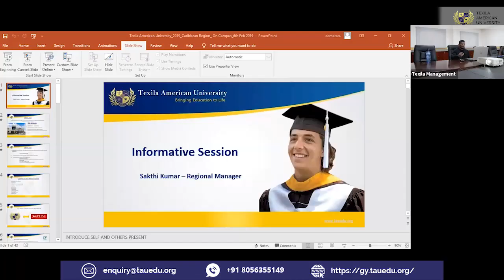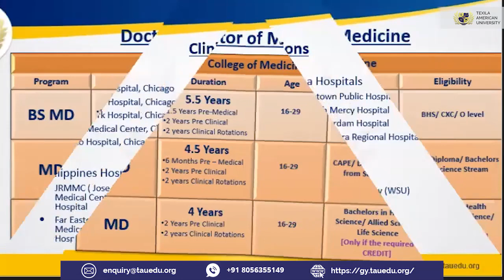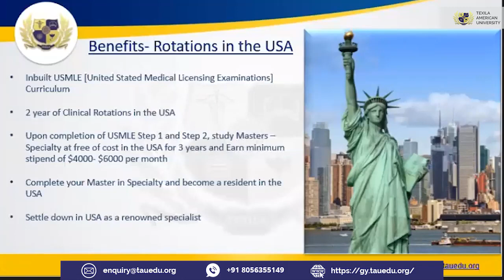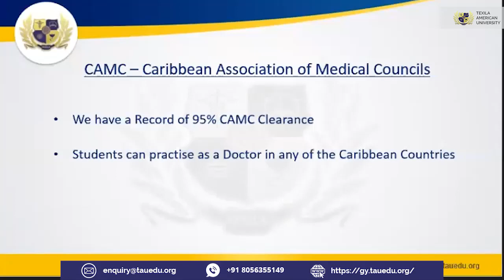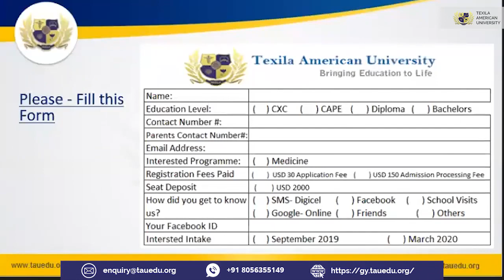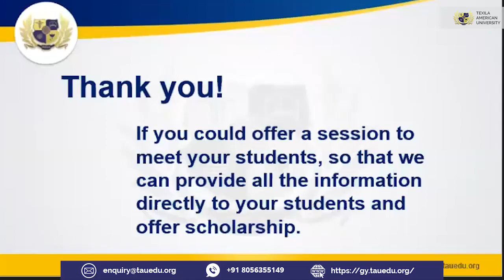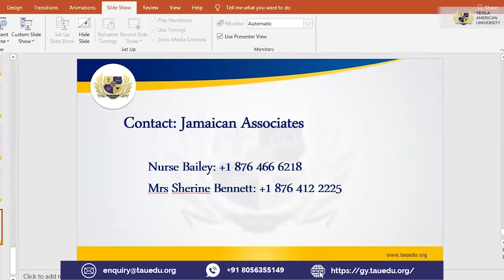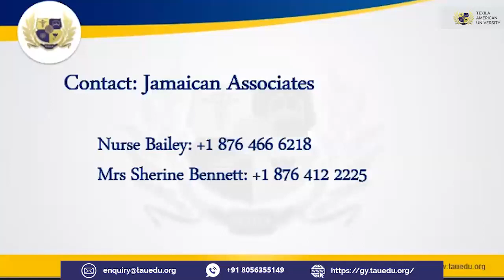UK & USA are in need of doctors. Are you ready for it?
COVID-19 has created a huge demand for medical professionals globally, and the need for doctors has been understood widely. Besides, various articles have been published that address the demand and shortage of doctors across the globe, especially in the USA and the UK. India doctors in the UK and the USA have proved their excellence during this crisis.
Texila American University has initiated a free webinar and provided valuable insights on demand for doctors all over the world and explained how the opportunities could be acquired effectively by taking up Residency in USA, PLAB, USMLE, and so on. Here is the video of the webinar for your perusal!

Title: UK & USA are in need of doctors. Are you ready for it?

Speaker: Dr. Sudeep Putta Manohar, MBBS, MRCP (UK), MRCP (Endocrinology), CCT (UK), Consultant Endocrinologist, Bangalore